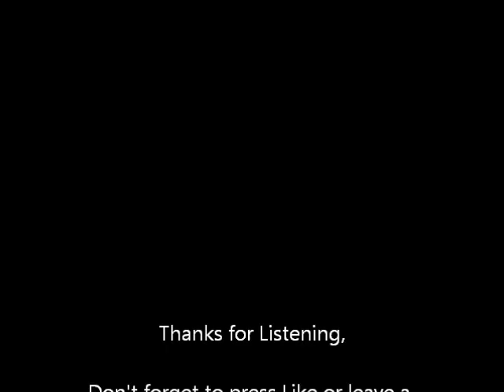WaltzOfMystery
A short original composition that took around 40 minutes to write featuring violins, piano, harp and a timpani  : )
Dont forget to press Like if its good, and/or leave a comment or suggestion. Thanks